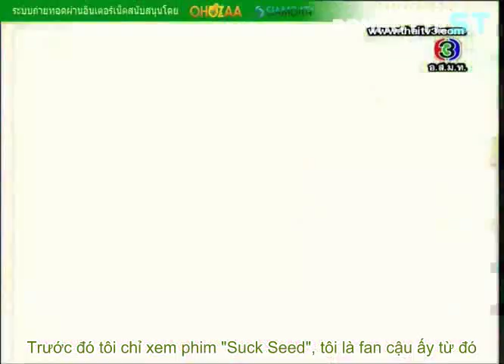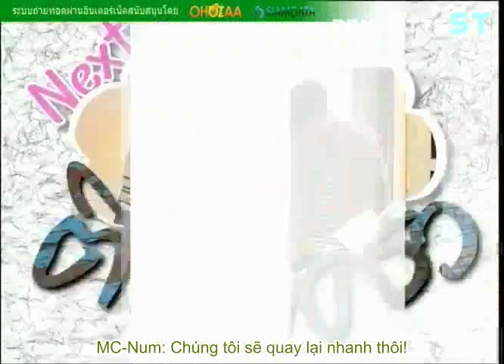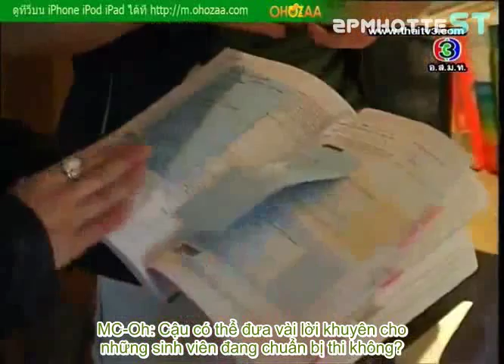[Vietsub - 2ST] 120527 Tee Tai Krua - Nichkhun_clip1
Eng by IamHotwalkerz
V-trans by Mikki
Time by Adin, khanhvan
Edit/Enco by Yuki